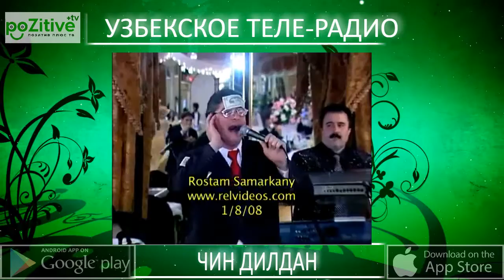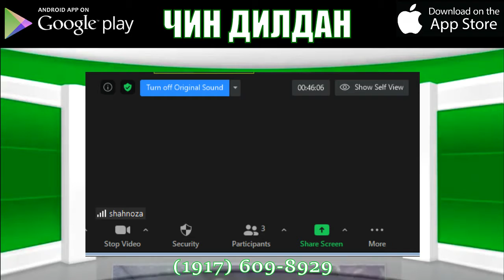HAPPY BIRTHDAY RUSTAM ЧИН ДИЛДАН"-УЗБЕКСКОЕ ТЕЛЕ-РАДИО КАЖДЫЙ ЧЕТВЕРГ НА RADIO POZITIVE PLUS TV